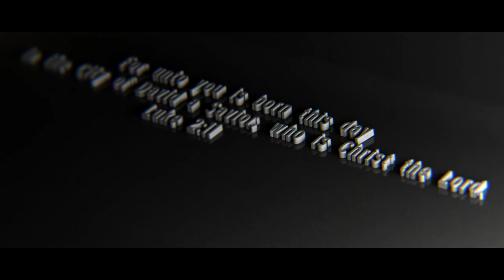Merry Christmas [2012]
MERRY CHRISTMAS!! i have been making other edits, so i used my free time through the night to render this. by the time i decided to make anything, it was to late to make something really good, and detailed, this one just had a lot of stuff turned on so it made the render time really long.
After all the renders/fails it took 80-100hours

i also really liked this song cover, not the greatest, but i just liked the way they did this part in the song.
The suit - Holy Night